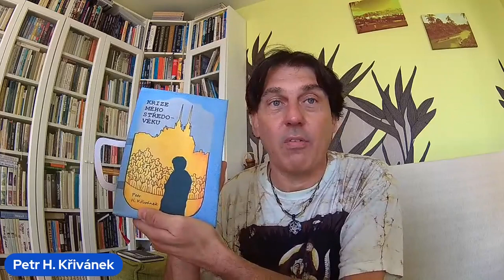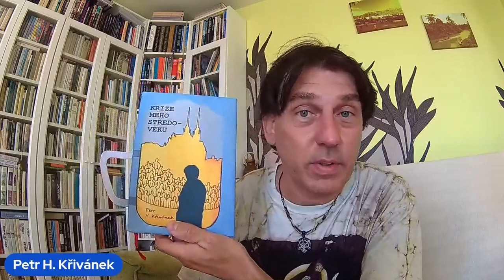Kniha Krize mého středo-věku, Petr H Křivánek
Zdravím všechny přátelé dobrého čtení.
Ano, jste tady správně.

Moje jméno je Petr H. Křivánek a kromě toho, že fotografuji opuštěná místa a pořádám výstavy, na kterých vám o nich vyprávím příběhy, tak jsem se rozhodl jeden příběh i napsat.
A možná je i tematicky blízký, protože se jmenuje Krize mého středo-věku.

Děj knihy začíná jednoho večera, kdy jsem přišel do hospody na setkání s kamarády a najednou mi všechno přišlo jiné. Seděl jsem tam a vzpomínal na to, co jsme zažili před léty. Srovnával to se současností a marně si lámal hlavu, kdy se to odklonilo od původní cesty.

Běží vám hlavou myšlenky typu: Dosáhl/a jsem něčeho, co tu po mě zůstane?
Máte pocit, že jste na vedlejší koleji?
Přestáváte rozumět svým kamarádům či kamarádkám? Nebo jste přesvědčeni, že oni naopak nerozumí vám?
A kde je pravda?
Představovali jste si takto svůj život před dvaceti, pětadvaceti lety, když jste maturovali?

Pokud si kladete takové otázky, dá se s úspěchem říct, že máte krizi svého středo-věku.
A já si na ně odpověděl napsáním této knihy, kterou si nyní můžete přečíst.

Pozor, není to učebnice. Nehledejte návod či průvodce, jak s úspěchem a se ctí projít krizí středního věku.
Ovšem příběhy, které se v ní odehrávají jsou autentické. Staly se mně nebo mým kamarádům a známým. Já je pouze posbíral a literárně zpracoval.

Jak říkám nedávám návod na život, ale do podobných situací se dřív nebo později dostane každý. A pokud si při čtení vybavíte váš podobný zážitek, tak vás přinejmenším uklidní, že v tom nejste sami. A dost možná si tu svou odpověď najdete sám v sobě a kniha bude ten spouštěcí mechanismus.

Varování: Krize středo-věku nemusí mít vždy závislost na věku.
Znám plno mladších lidí, kteří řeší podobné věci už nyní.
Ale o tom život je.

Aby se tohle vše mohlo uskutečnit je potřeba poslední krok. Knihu vyrobit.
A protože to není zadarmo, rozhodl jsem se nabídnout vám knihu již teď v předprodeji, abyste nemuseli stát frontu v obchodech.

Bonusem navíc oproti knize zakoupené v knihkupectví je věnování podle vašeho přání a podpis autora, tedy mě.

A nejen to! Kdo mě chce v mé tvorbě ještě více podpořit, může si zvolit jednu z mnoha odměn, které za jeho investici nabízím.